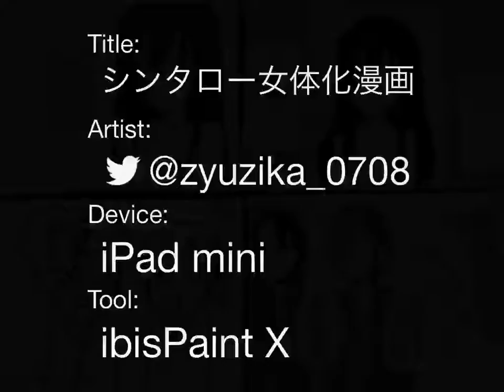シンタロー女体化漫画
ただたんにシンタローの女体化が見たかっただけです。カノの目が一番時間かかりました。